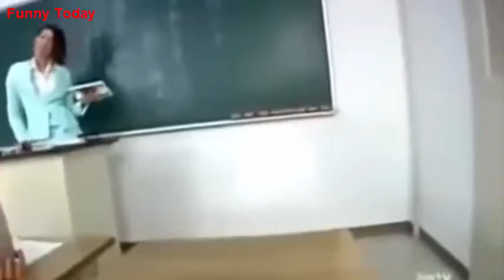Funny girls Funny Fails Funny Pranks videos Nake 2016 P15